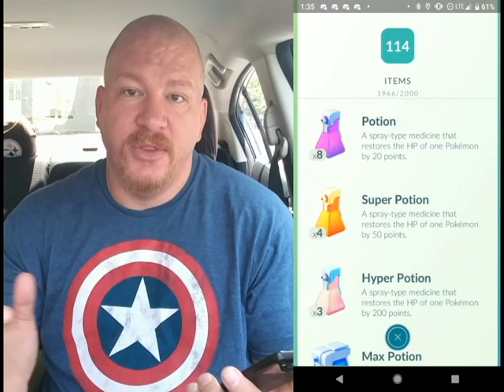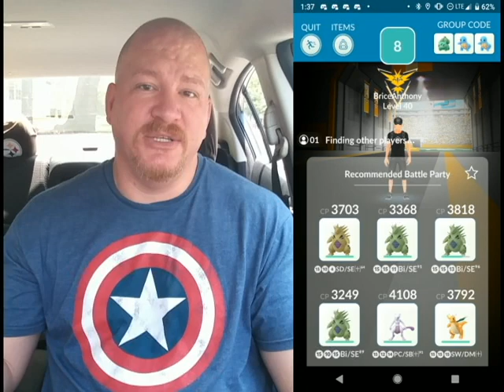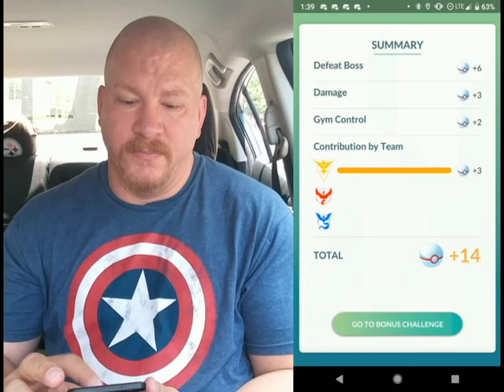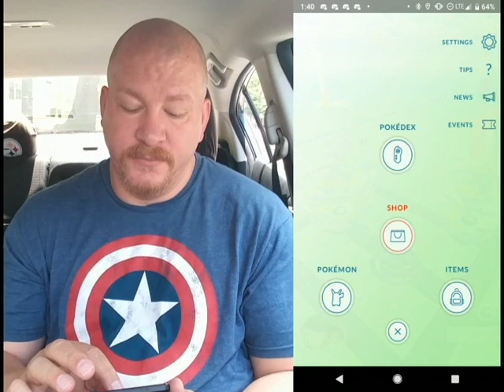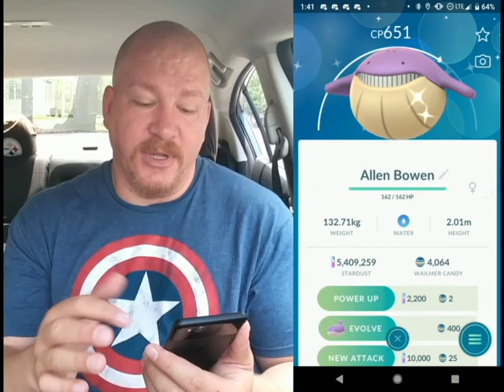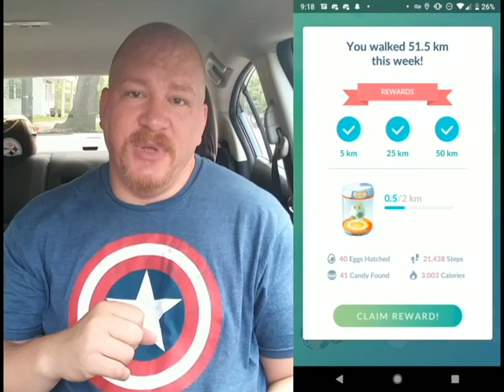Playing in Chicago but how many shinys did i get???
Here are my thoughts on playing Pokemon Go in the city of Chicago BEFORE my Go Fest Day.